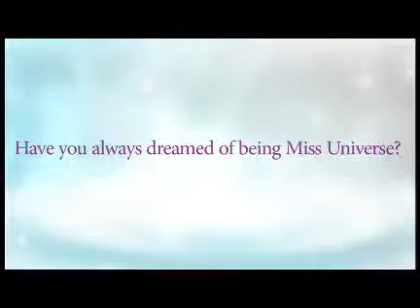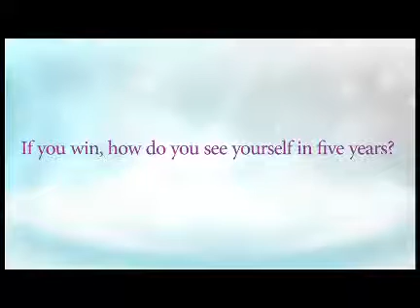Natalia Navarro Miss Colombia Universe 2010 Interview In English